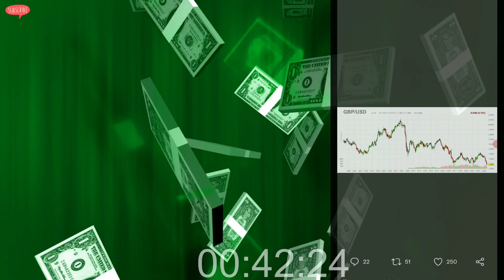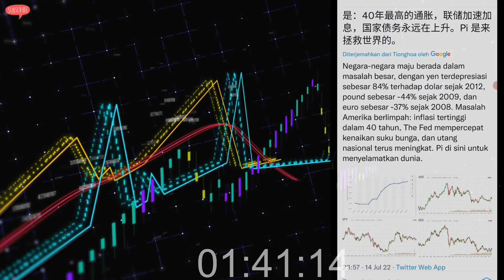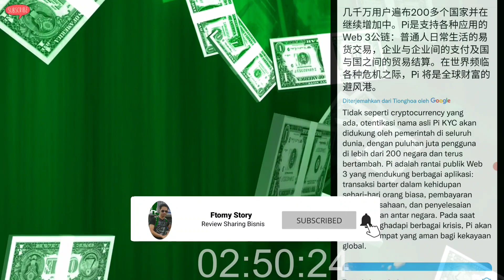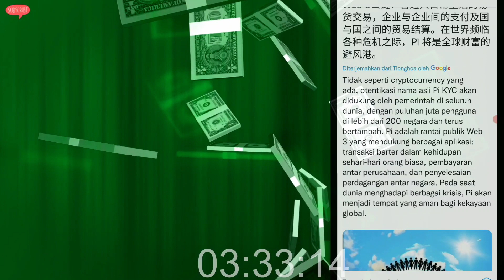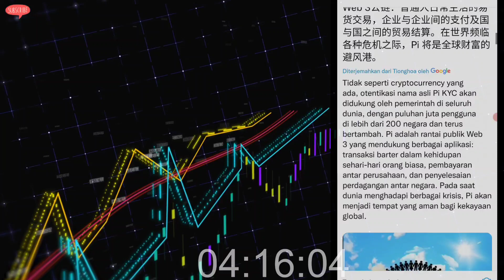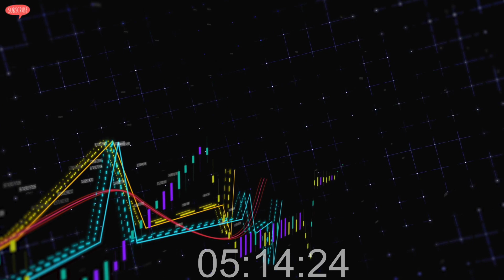Pi Network News Update Inflasi Mata Uang Fiat Tinggi, Pi Coin Emas Digital Masa Depan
Ekonomi Global Terancam Menurun akibat Inflasi Dollar, Apakah Pi Coin bisa menjadi Solusi Keuangan Alat Tukar ??

Simak Sampai Akhir jangan diskip skip agar tidak gagal paham :)

Selalu Klik tombol petirnya guyss... Pi Network akan menjadi aplikasi penghasil uang berikutnya

Tag ;